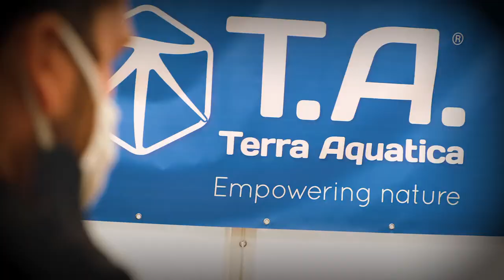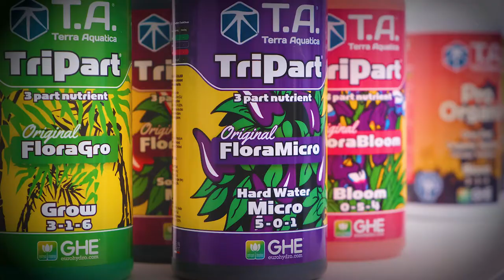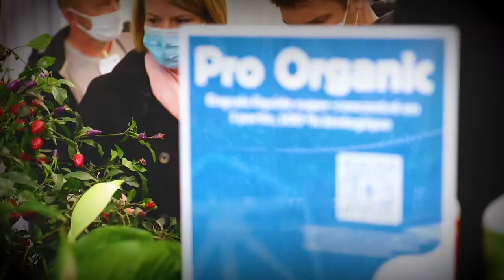Interviews : TERRA AQUATICA, William TEXIER, Salon de l'Aquaponie 2020 sur Echologia-Aquaponia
Salon de l'aquaponie 2020 - INTERVIEW :
TERRA AQUATICA : La Bioponie
William TEXIER présente sa société